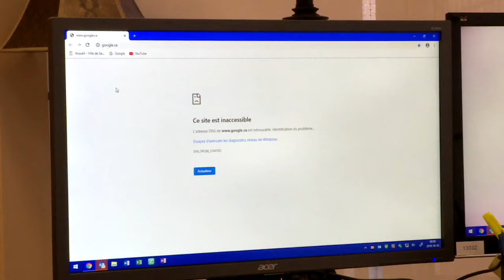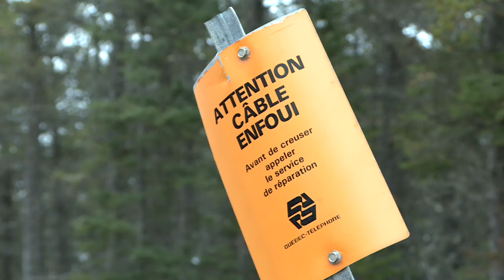Accès aux télécommunications en Côte-Nord : les personnalités politiques commentent - Reportage